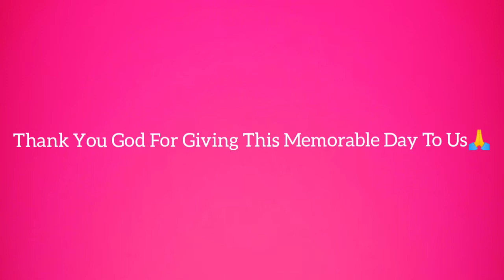2020 Childrens Pongal Camp,Kangayam C.S.I Church - At Erode, Coimbatore Diocese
Event  : 2020 Children's Pongal Camp
Management : Children's Ministry, Coimbatore Diocese
Place : C.S.I Girls School Campus, Erode
Church : C.S.I YESU RATCHAGAR AALAYAM, KANGAYAM